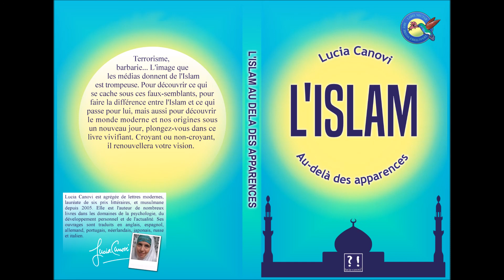Lui obéirez vous ?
Vérité Paix Amour Equité.
Avant d'être YouTubeuse, je suis écrivain.
Je vous conseille de commencer par lire Mentalpax :
Et Le Trésor :